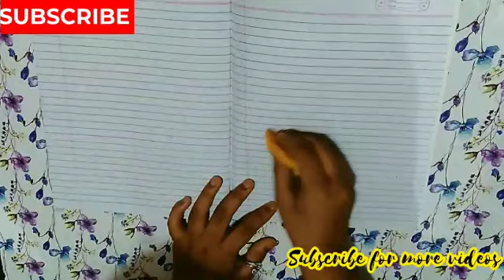D. I. Y Homemade Eraser || With some ingredients || Eco Friendly Eraser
Ingredients to make this homemade eraser is -:
• Fevigum { Yellow }
• Flour means atta.
•Little bit of water.
•Yellow colour paint.
• Turmeric means haldi.